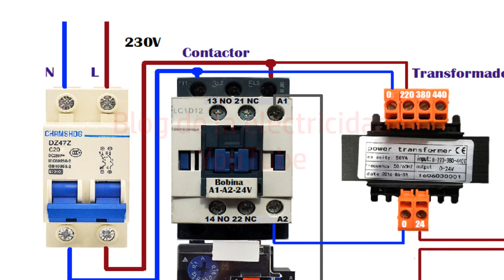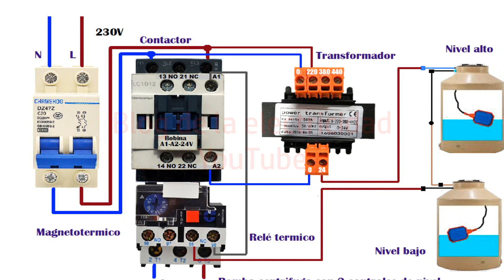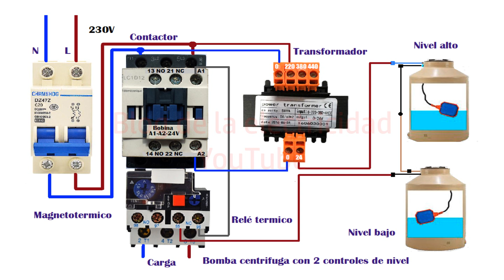Bomba motor centrifuga con 2 controles de nivel